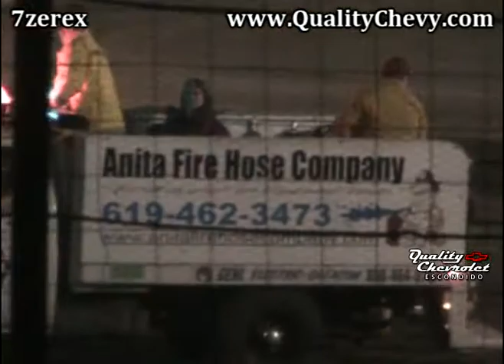Pony Stock Main Barona Speedway 9-28-2013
ED Hale Classic Pony Stock Main Barona Speedway winner #8 Justin dyke with a little Ed Hale history at the end.8 Justin Dyke

5 Kyle Bethel

19 Chris Laff

93 Robert Minnick

15 Cody Parenteau

88 Marty Schmidt
94 Chris Smith

27 Kelsey Shockey

22 Marty Wolf

O4 Alex Jones

74 Eric Shockey

94x Eric Brett